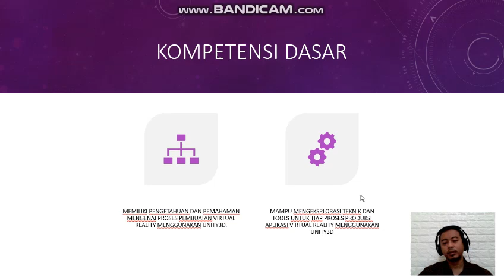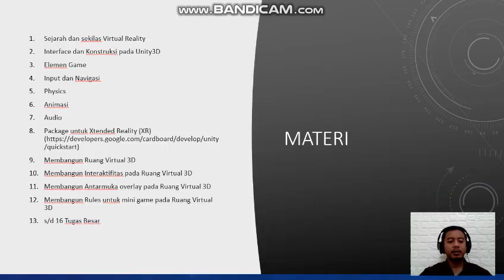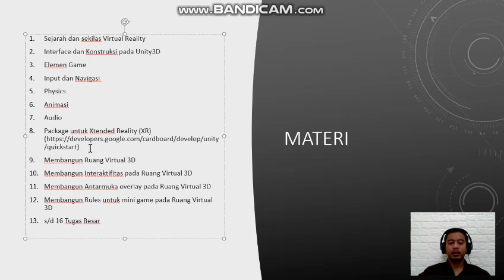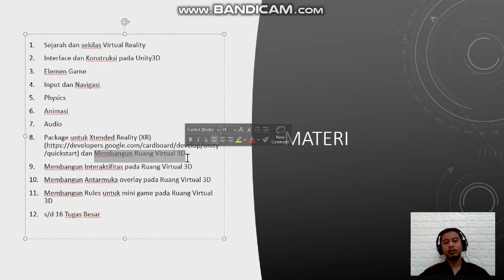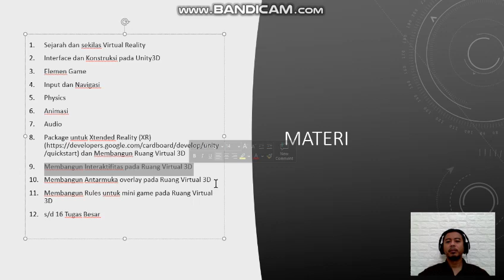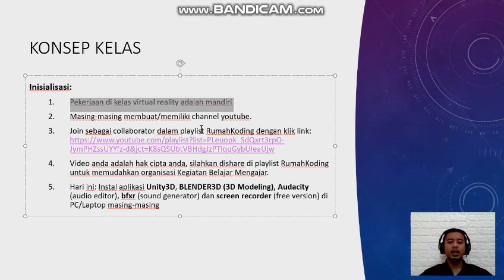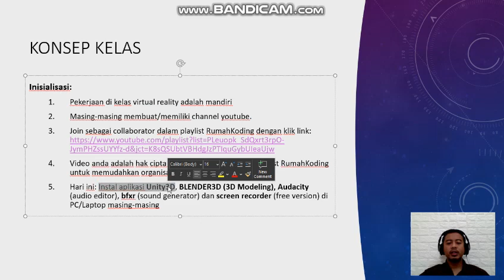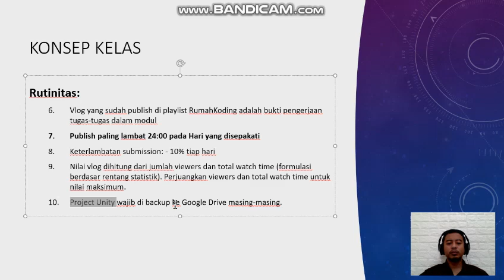Kelas VR: konsep Kelas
Video ini berisi rencana pelaksanaan kelas Virtual Reality